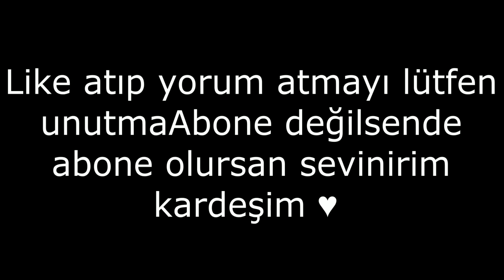TR DE İLK !! ZULA BATTLE ROYALE MODU !1